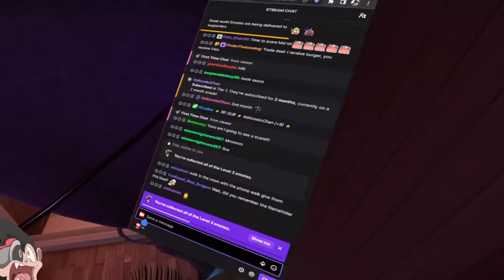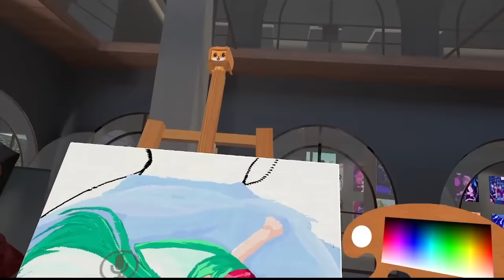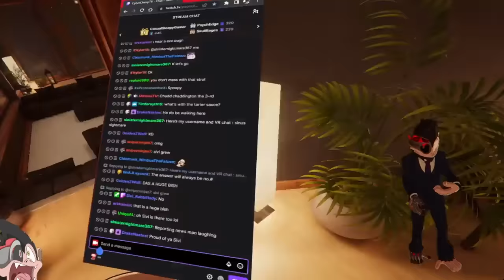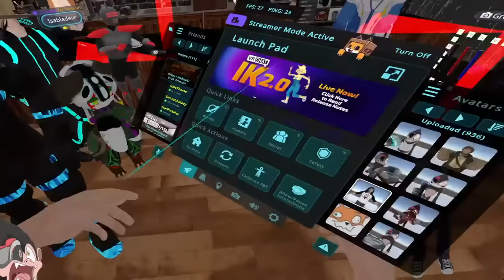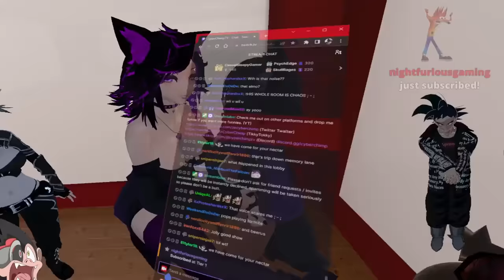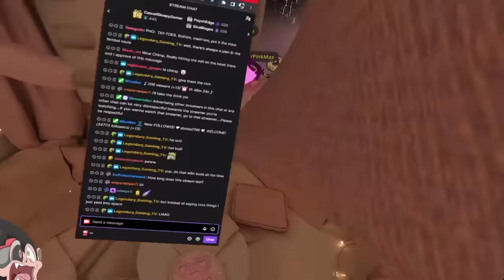I Made DR LIVESEY In VRCHAT | VRChat (Funny Moments)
The words "rum" and "death" should mean the same thing to you.
слова ром и смерть должны означать для тебя одно и то же

-Music Credits-